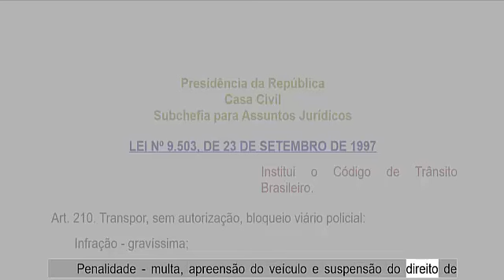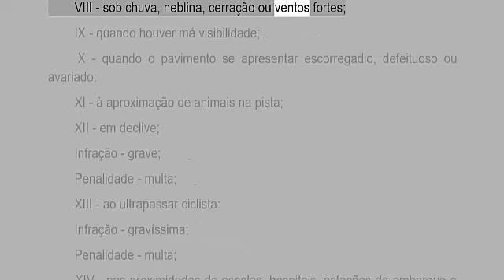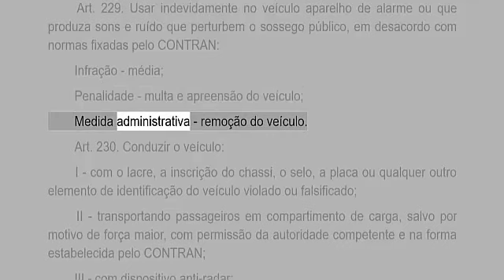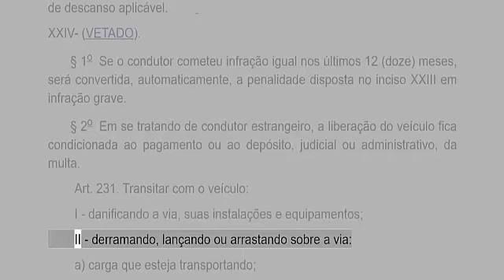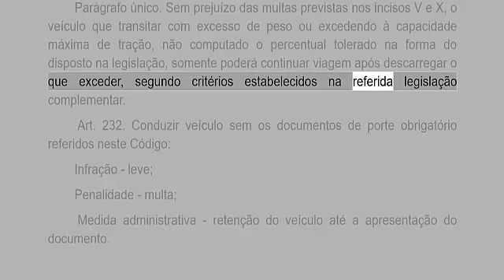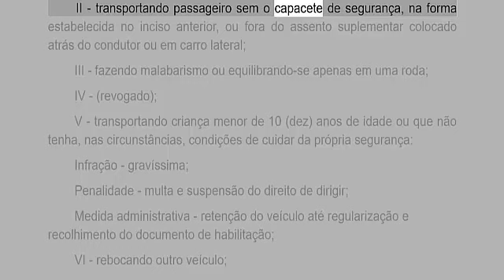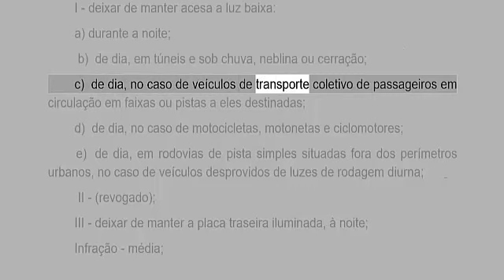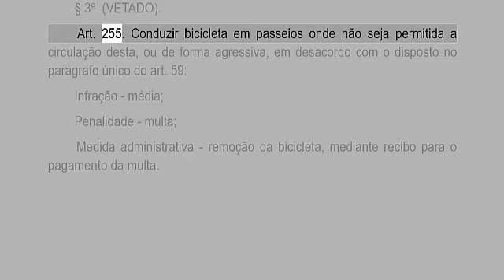LEI 9.503/97 CÓDIGO DE TRÂNSITO BRASILEIRO-CTB 12 EM ÁUDIO ATUALIZADA ATÉ A DATA DA POSTAGEM